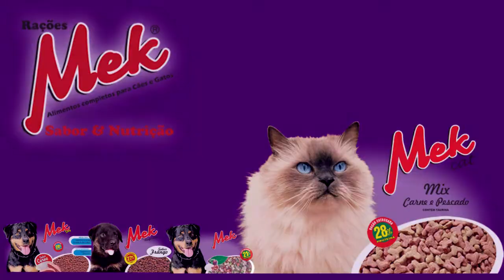PROCISSÃO DO POVO DE TERREIRO MOBILIZOU RELIGIOSOS DE TODA A REGIÃO.